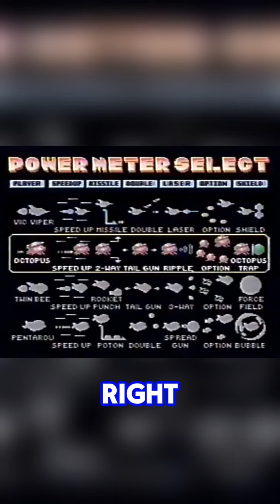The Deaths of Murder - Kaoru's Highlights Time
Corus Entertainment Inc. is a Canadian mass media company. The company was founded in 1987 as Shaw Radio, Ltd. as a subsidiary of Shaw Communications and was spun-off from Shaw in 1999. It has prominent holdings in the radio, publishing, and television industries. Corus is headquartered at Corus Quay in Toronto, Ontario.

Corus has a large presence in Canadian broadcasting as owner of the national Global network (15 conventional stations), 39 radio stations, and a portfolio of 33 specialty television services; the company's domestic specialty brands include Showcase, SériesPlus, Slice, Télétoon, W Network, and YTV. It also operates services under brand licensing agreements with A&E Networks (History and Lifetime), Paramount Global (CMT and Nickelodeon), The Walt Disney Company (Freeform via ABC Spark, and National Geographic units), and Warner Bros. Discovery (Cartoon Network, Boomerang, Adult Swim, and lifestyle brands).

Corus owns the animation studio Nelvana, and children's publisher Kids Can Press. The second incarnation of Shaw's media division—formed from the properties of the bankrupt Canwest Global—was subsumed by Corus on April 1, 2016, giving it control of the over-the-air Global network and 19 additional specialty channels. In May 2019, Shaw announced that it would sell its shares in Corus for roughly $500 million.